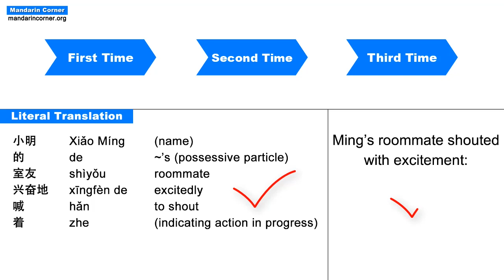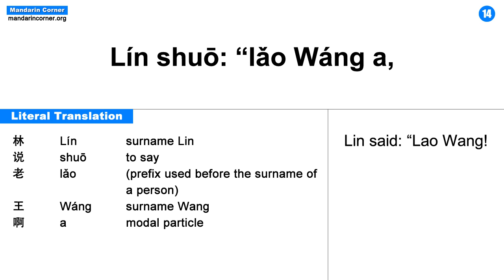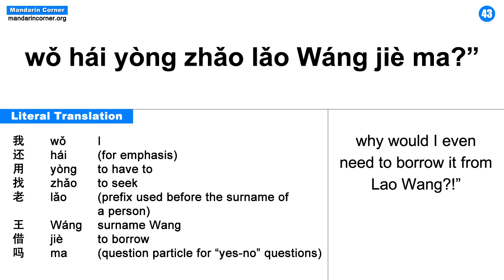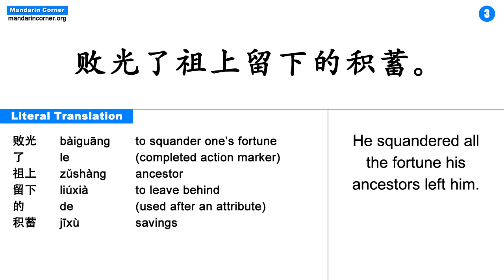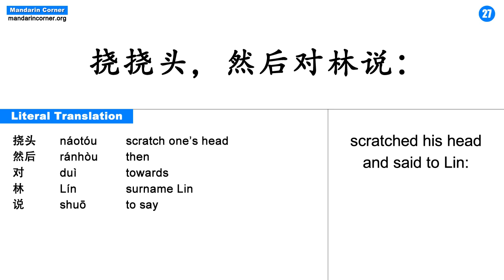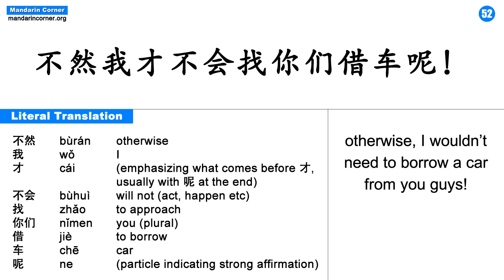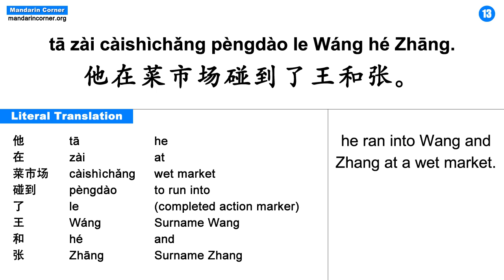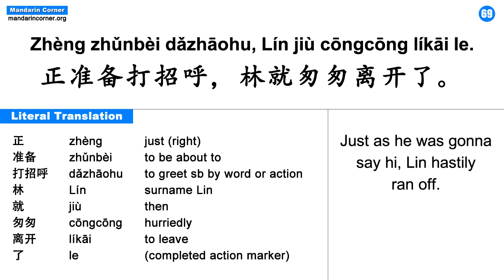The Argument - Slow Chinese Stories | Intermediate Chinese | Chinese Conversation | HSK 4 | HSK 5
Close friends get into an argument over a questionable reason and it leads to an embarrassing outcome for one of them. A slow and a normal speed version is provided as well as a version with only hanzi for students wishing to practice reading.

Because of our unique format, this video is great listening practice as well as good reading practice for students who want to read hanzi without the pinyin distraction.